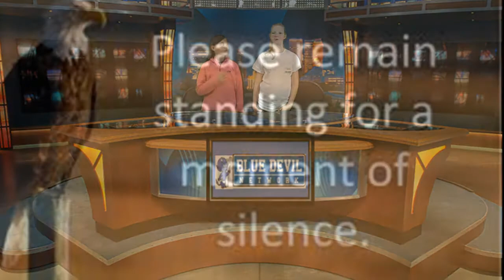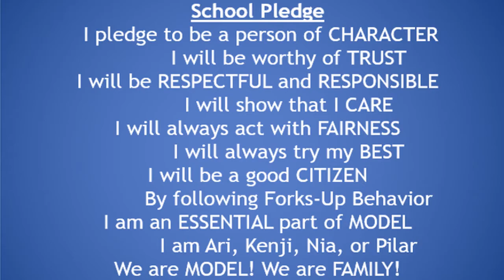Blue Devil Network Morning Show, March 6, 2020